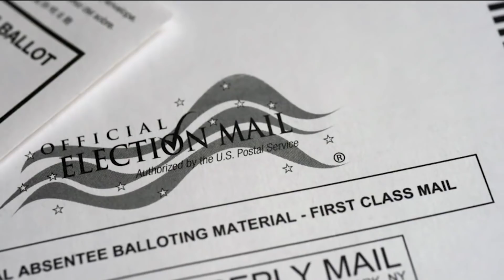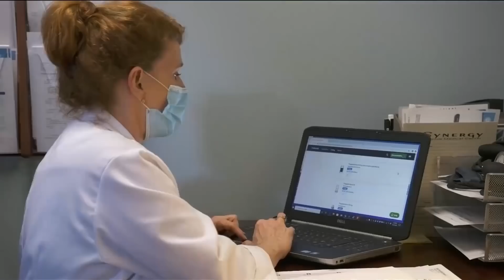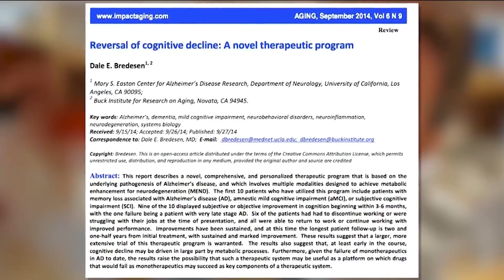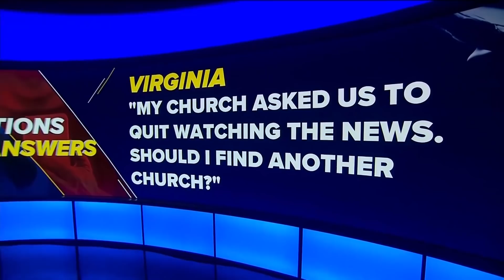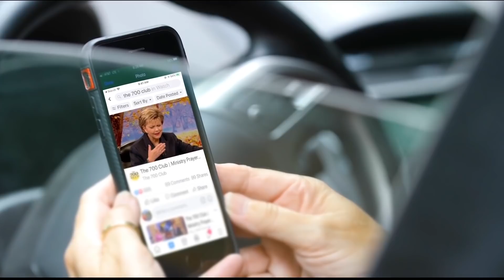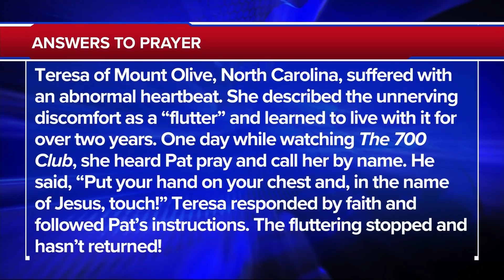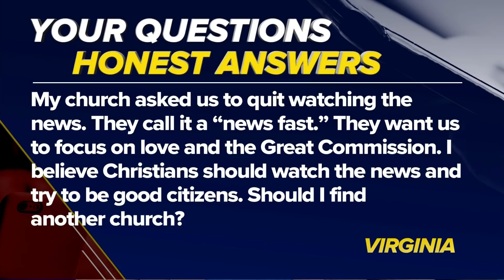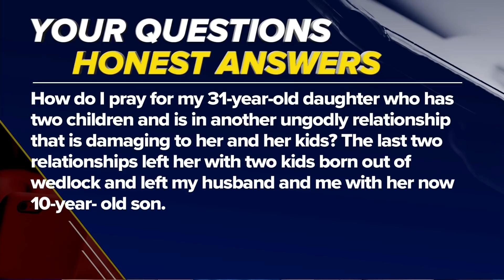The 700 Club - August 18, 2020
Author Chad Veach challenges emerging leaders to discipline themselves before discipling others. Plus, medical reporter Lorie Johnson has the lowdown on ending Alzheimer’s with the living proof to back it up.